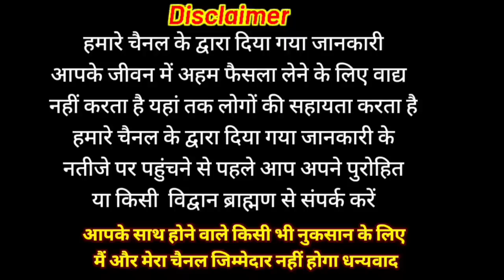आज सुने संकष्टी गणेश चतुर्थी व्रत की कथा | sankashti Ganesh Chaturthi Vrat katha aasadh mas ki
संकष्टि गणेश चतुर्थी व्रत कथा

IFSC CODE
BARB0RAMDEL
NAME
M N0
धन्यवाद 🙏🏻

आज सुने संकष्टी गणेश चतुर्थी की कथा 7 जून 2023 Ganesh Chaturthi katha  | angarki Chaturthi Katha

sankashti Ganesh chaturthi vrat katha
aasadh  Maas chaturthi Katha
aasadh mas sankashti chaturthi Katha
aasadh mass sankashti chaturthi ki katha
Sankashti chaturthi Katha
गणेश जी कथा
Ganesh chaturthi 2023
7 june 2023 sankashti chaturthi Katha
7 june 2023 Ganesh chaturthi Katha
आज सुने संकष्टी गणेश चतुर्थी की कथा 7 june 2023
sankashti Ganesh chaturthi vrat katha sankashti_Ganesh_chaturthi_vrat_katha_apjune_2023
Katha Ganesh chaturthi vrat ki
sankashti chaturthi Katha
Ganesh chaturthi Katha
aaj ke vrat ki Katha 7 june 2023
2023 sankashti Ganesh chaturthi Katha
 june 2023 sankashti Ganesh chaturthi Katha
june aasadh  mas Krishna paksh sankashti Ganesh chaturthi june 2023
Ganesh chaturthi june 2023
sankashti chaturthi june 2023
Ganesh chaturthi
sankashti chaturthi ki kahani
sankashti Ganesh chaturthi ki kahani
sankashti Ganesh chaturthi ki katha
angarki chaturthi ki katha
angarki chaturthi kahani
angarki sankashti chaturthi ki katha
Chaturthi 2023
har mahine ki ganesh chaturthi
monthly ganesh chaturthi vrat vidhi
2023 Sankashti Chaturthi Vrat dates with Moonrise timings
Mangla gauri vrat aur saavan
Angarki Chaturthi 2023
 Sankashti Chaturthi 2023 When Is First Sankashti
Sankashti Chaturthi 2023 june date
Chaturthi 2023 june kab hai
Chaturthi varth katha
aasadh Krishna paksh sankashti Ganesh chaturthi Katha 2023
kahani Ganesh chaturthi vrat ki
kahani sankashti Ganesh chaturthi vrat ki
Katha sankashti Ganesh chaturthi 2023
Ganesh chaturthi vrat katha
sankashti Ganesh Chaturthi
sankashti ganesh chaturthi
sankashti ganesh chaturthi kab hai sankashti ganesh chaturthi vrat
sankashti ganesh chaturthi katha
sankashti ganesh chaturthi 2023
sankashti ganesh chaturthi vrat kab hai
sawan Maas mahatva
sankashti chaturthi Shubh muhurt 2023
sankashti Ganesh chaturthi
angarki chaturthi kab hai 2023 ki
angarki chaturthi Shubh muhurt june 2023
sankashti chaturthi vrat Puja
sankashti chaturthi vrat katha
Vinayak chaturthi katha 2023
Vinayaka chaturthi ki katha
Vinayak chaturthi vrat katha
Katha Vinayak chaturthi ki
Vinayak chaturthi Katha
2023 Vinayak chaturthi vrat katha
2023 Vinayak chaturthi Katha
 ganesh chaturthi ki katha
 ganesh chauth ki katha
 ganesh chaturthi
 ganesh chauth vrat katha
 ganesh chaturthi ka katha
 ganesh chauth katha
2023 January ekadashi
today panchang
Dainik Puja
vrat Puja
Katha
Mantra
ashlok
VK mishra
आषाढ़ मास संकष्टी गणेश चतुर्थी की कथा 2023
संकष्टि गणेश चतुर्थी व्रत कथा आषाढ़ कृष्ण 2023
संकष्टी चतुर्थी कथा जून 2023
संकष्टी चतुर्थी की कहानी आषाढ़ मास कृष्ण पक्ष 2023
संकष्टी चतुर्थी व्रत की कथा आषाढ़ कृष्ण पक्ष 2023
संकष्टी चतुर्थी की व्रत कथा कहानी जून 2023 आषाढ़ मास कृष्ण पक्ष
संकष्टी चतुर्थी जून 2023 कथा
संकष्टि गणेश चतुर्थी जून 2023 कहानी